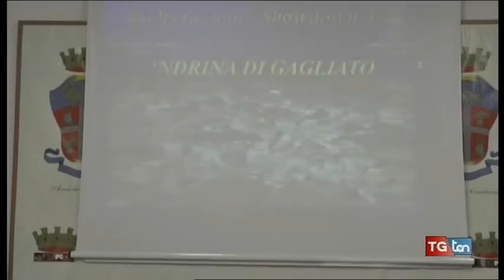CRONACA Soverato, 3 arresti per associazione mafiosa TG ten 10 gennaio 2017